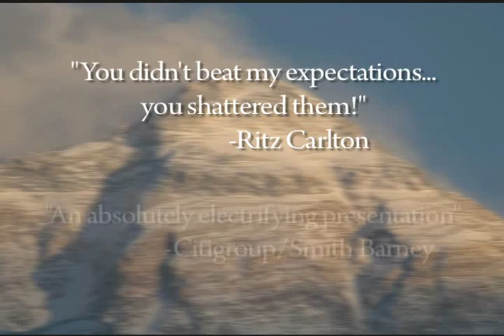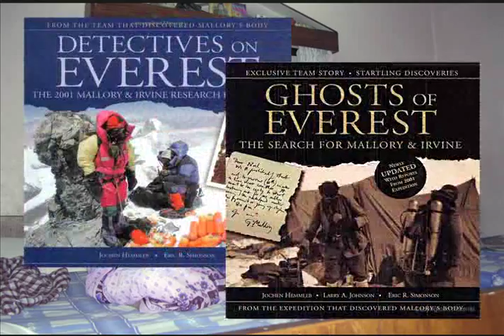Climb Your Everest - Jake Norton demo video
By age 35, climber and photographer Jake Norton had been to Everest 6 times (with 3 summits), helped discover the remains of George Mallory in 1999, retraced the footsteps of Ernest Shackleton across South Georgia, and spent most of his life challenging himself to overcome obstacles and pursue his dreams and goals in life.

Still a professional climber, guide, and photographer, Jake now shares his positive messages of setting goals, overcoming fear, trusting instinct, being a team player, and being tenacious with audiences worldwide, from Fortune 500 corporations to schools and associations.

The following is a demo video of Jake's acclaimed keynote presentation, "Getting FITT: Climb Your Everest...and Enjoy the Journey".